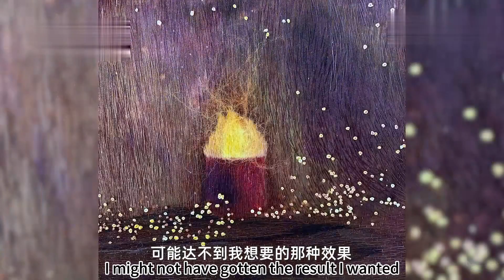Girl spends 567 hours stitching stunning embroidery of "iron flower" | Amazing Chinese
What is "da tie hua" (beating iron sparks)?

Today we have a young girl who spent 567 hours to make an embroidery of that incredible scene!

In Changsha, Hunan, Wen, a student majoring in Xiang embroidery, invented her own "fixed stitch method" and spent 567 hours stitching the ancient display "da tie hua". The fusion of these two traditional arts brings out an ultimate sense of Chinese romance.